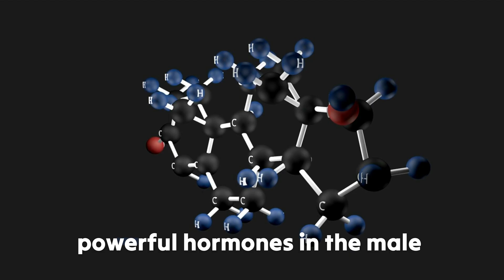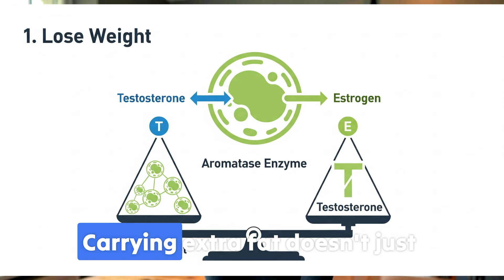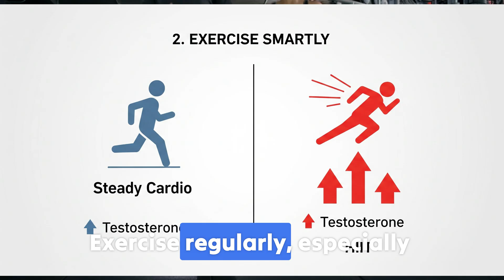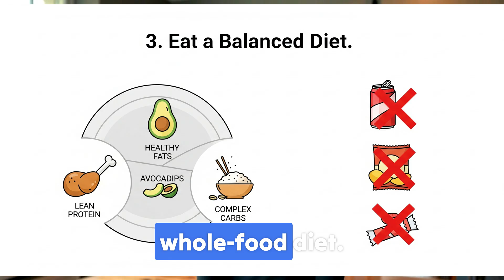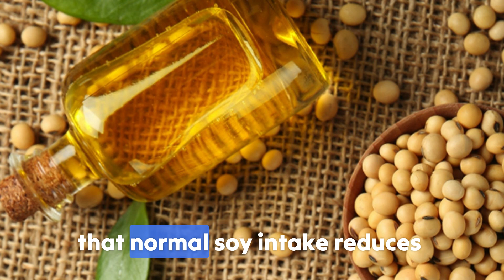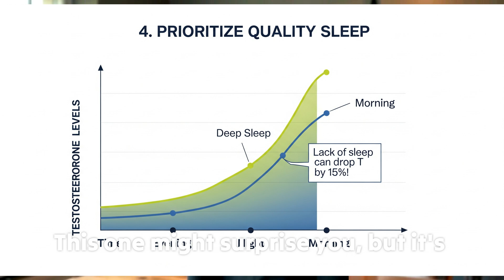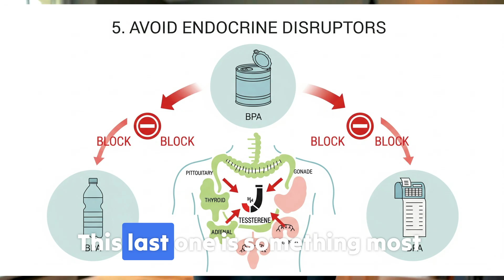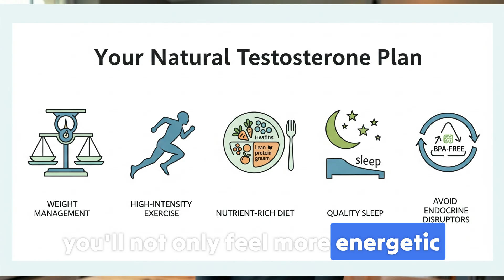5 Ways to Boost Testosterone Naturally | No Supplements Needed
Feeling tired all the time, losing focus, or struggling to build muscle? These could be signs of low testosterone. While it's a natural part of aging for many men, low T is also linked to serious health risks like heart disease and diabetes.

In this video, Andrology Specialist Dr. Iris Amelia reveals 5 simple, science-backed lifestyle changes you can make to boost your testosterone naturally—no supplements needed. You'll learn the #1 factor that converts your testosterone to estrogen, the specific type of exercise that gives the biggest hormonal boost, and the surprising truth about dietary fats. We'll also cover the hidden environmental chemical that most people ignore but that could be silently lowering your levels.

These aren't quick fixes; they are powerful, long-term habits to protect your energy, strength, and overall health.

⏰ TIMESTAMPS / CHAPTERS ⏰

00:00 - The Importance of Healthy Testosterone
01:17 - #1: Lose Weight (Stop Testosterone Conversion)
02:53 - #2: Exercise (Especially This Type)
04:37 - #3: Eat a Balanced, Whole-Food Diet
06:53 - #4: Get Enough Quality Sleep
08:40 - #5: Avoid These Hidden Chemicals
10:11 - Your Action Plan for Natural T-Support

If you found this video helpful, please click the "Like" button and share it with the men in your life.